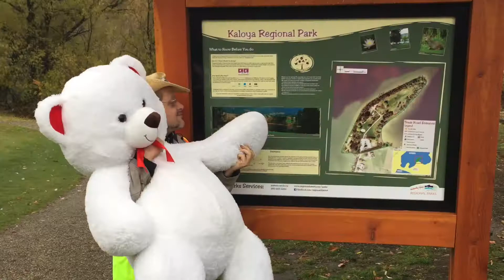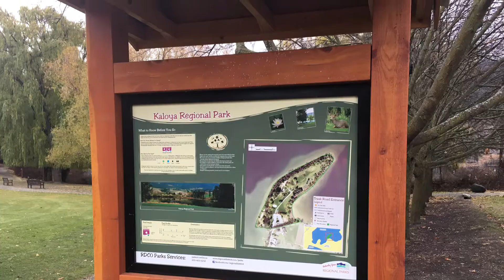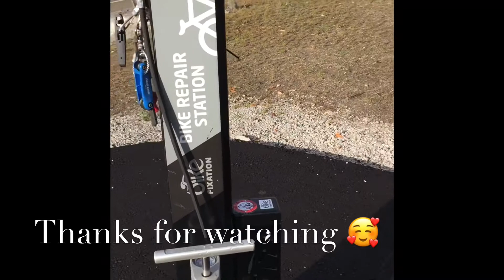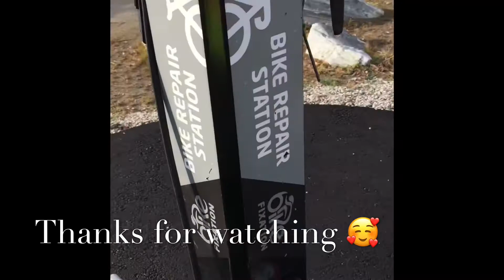Kaloya Regional park